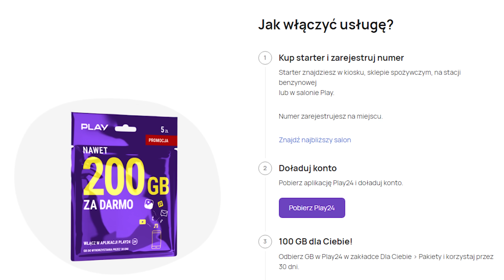TRAFISZ TRICKSHOT wygrywasz 1000ZŁ w Fortnite! 🎯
Dziś zawalczymy w walce na TRICKSHOTY w Fortnite - WBIJAJ! 👍

                                    👉 Śledź mnie!

Film powstał we współpracy z marką Play